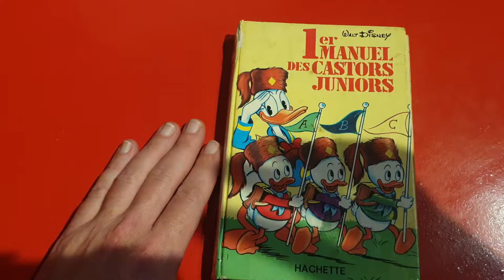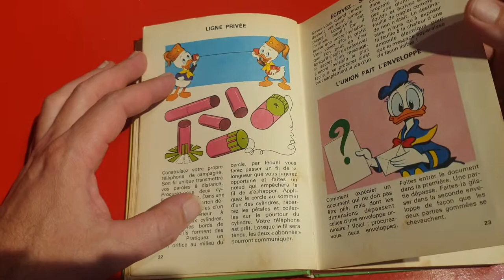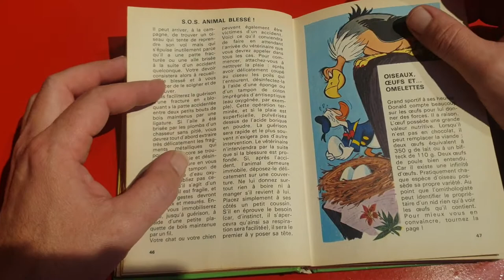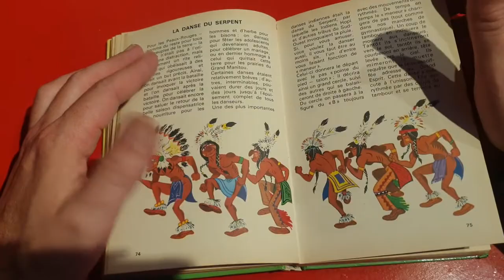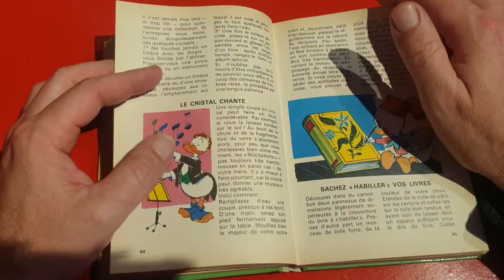Le Manuel Des Castors Juniors